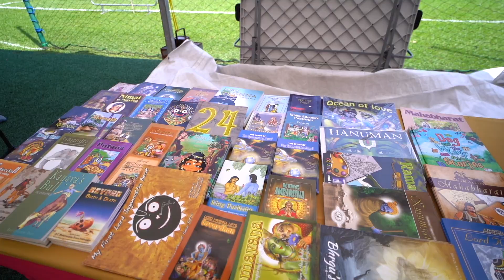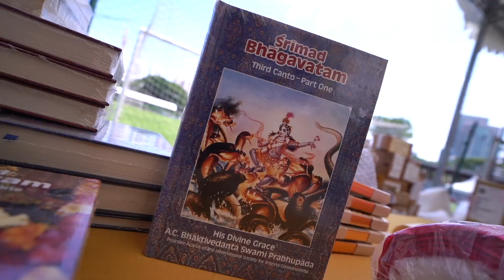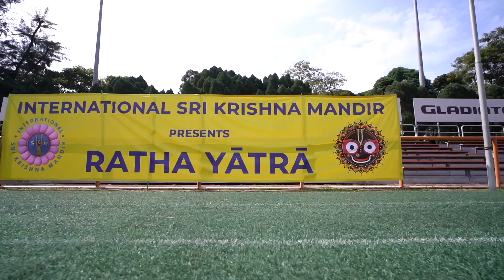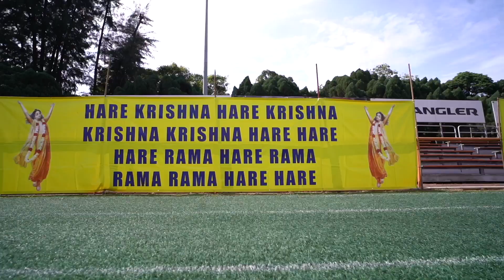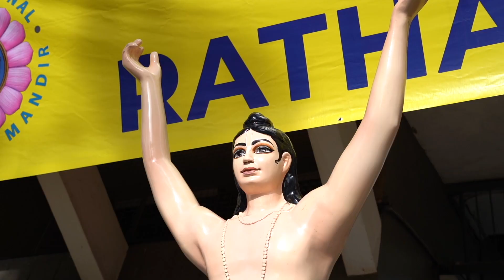ISKM Jagannātha Ratha yātrā ! | Preparations Part 2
Bhajan "ଆହେ ନୀଳଶଈଳ | Ahe Nila Saila | Full Video Song | Odia Bhajan | Bhoomika Dash | Kuldeep | Asad Nizam"